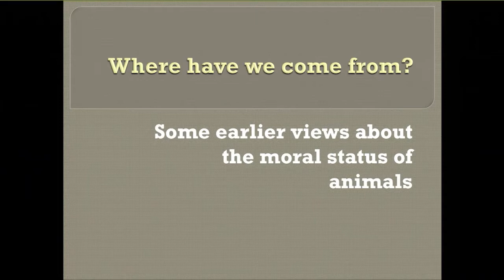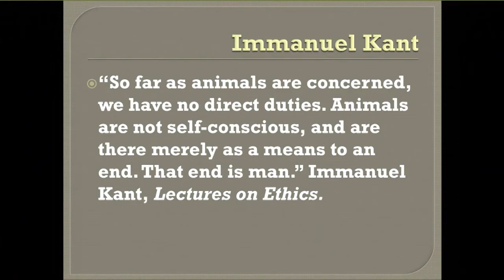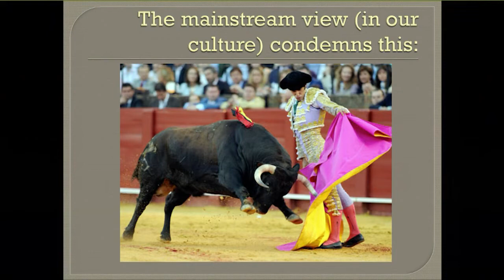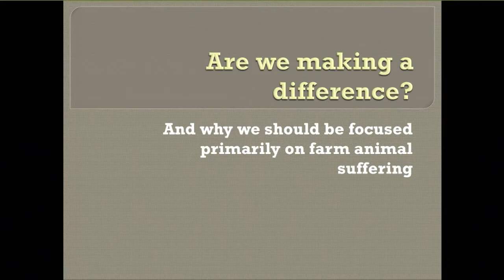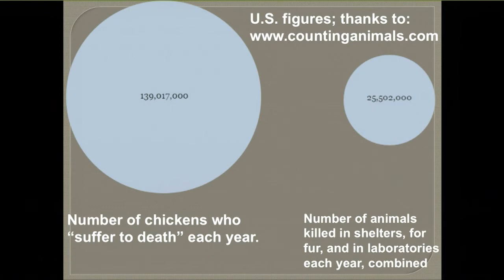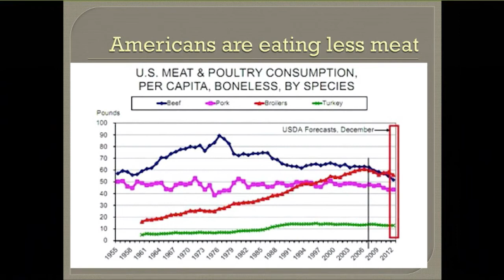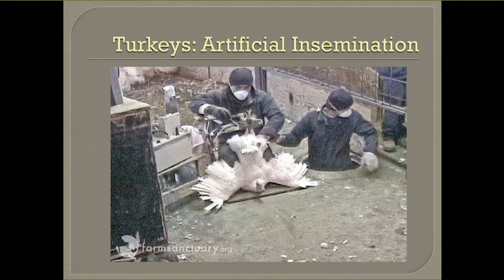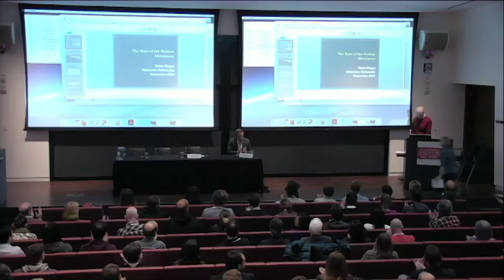2016 EAA Symposium - Keynote Address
Peter Singer gives the keynote address at the 2016 Symposium on Multidisciplinary Research in Effective Animal Advocacy.